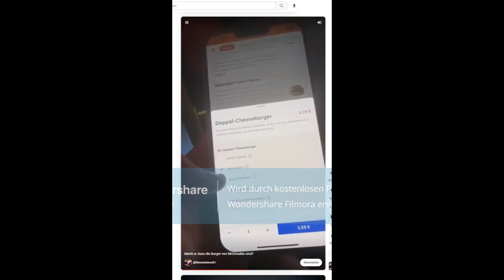CheeseBurger oder ChickenBurger?